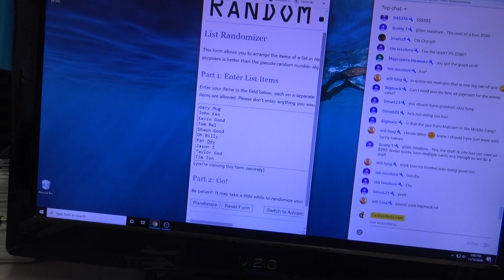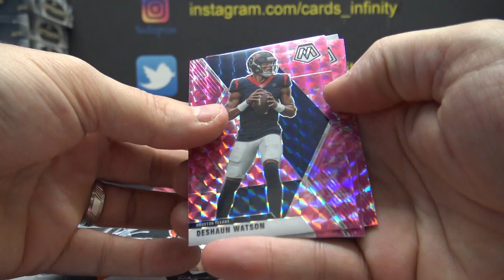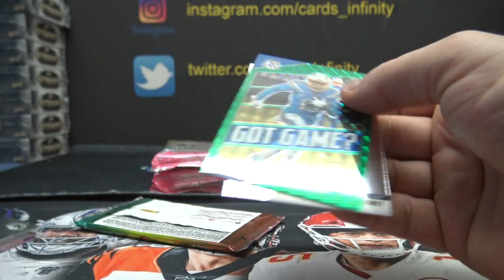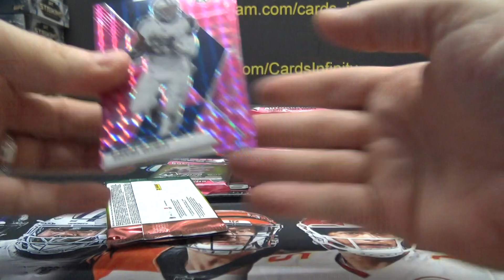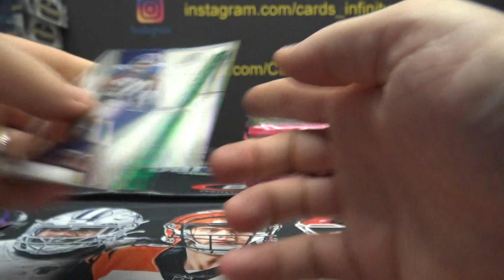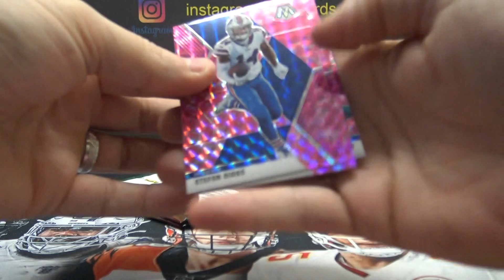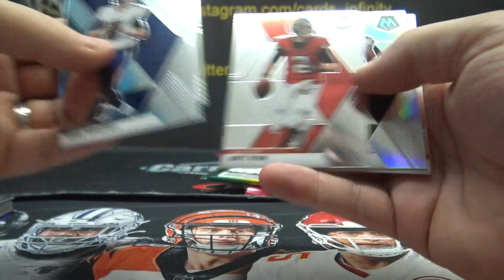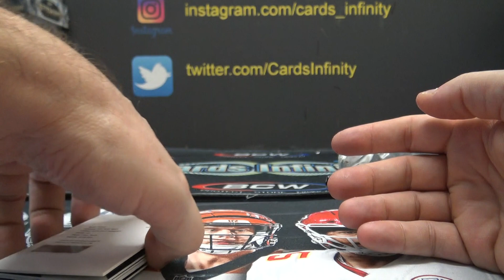2020 Panini Mosaic Fat Packs & BLACK NFL Football 2 Box Break